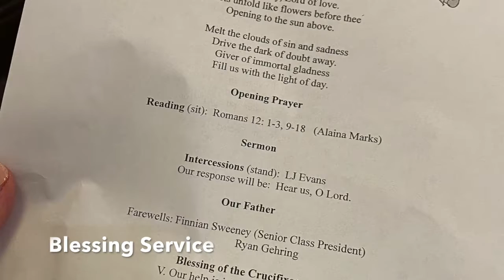OLSH Class of 2021: Senior Traditions